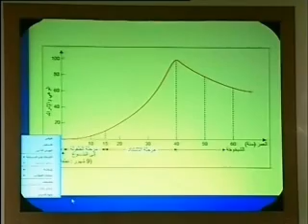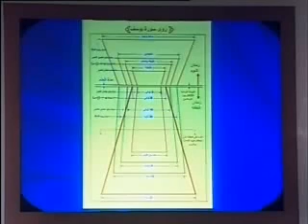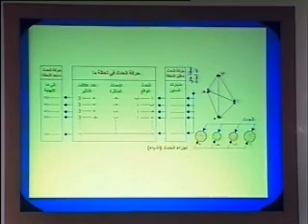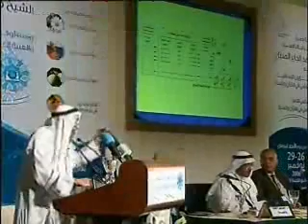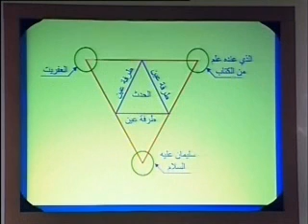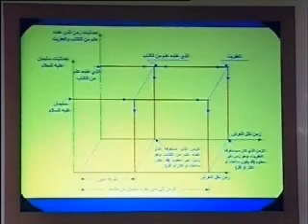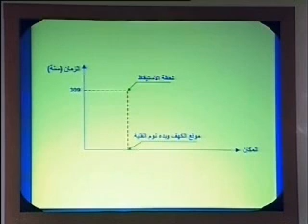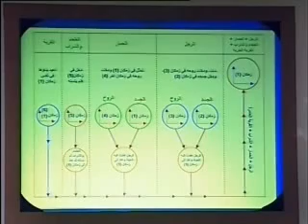الإعجاز العلمي في الزمان و المكان ( في القرآن )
الزمكانات
من أبحاث المؤتمر العالمي الثامن للإعجاز العلمي في القرآن والسنة بدولة الكويت 1427هـ - 2006م
د . سامي محمد صالح الدلال
الحمد لله ، والصلاة والسلام على رسول الله ،  وبعد .
إن موضوع " الزمن " قد لاقى اهتماماً كبيراً لدى العلماء ،  من حيث كونه ذو دلالة قصوى في المسيرة الكونية مع ما ينعكس منها على طبيعة الحياة البشرية .
إن هذا المبحث الموجز ( وهو جزء من دراسة شاملة لموضوع الزمكان في القرآن الكريم لثلاثة مراحل زمنية : الدنيا ، البرزخ ، الآخرة ) يسلط الضوء على الإعجاز العلمي في بعض آيات القرآن الكريم فيما يخص موضوع الزمن -- المكان ( الزمكان ) . وقد تطرقت في هذا المبحث إلى عدة موضوعات متعلقة بهذه الدراسة مبتدأ (1) بتعريفات ونتائج ، (2) ثم ذكرت التحديد القرآني الدقيق لمرجعية الزمن باعتبار المرجعية النفسية والمرجعية الفلكية وذلك بحسب التقويمين الشمسي والقمري ، (3) ثم تطرقت إلى الحديث عن الزمن بين إحداثيين ( زمكانين) في حالتي اليقظة والنوم ( مثال : الرؤى في سورة يوسف ) ، (4) ثم عرجت إلى الحديث عن نسبية الزمن ، (5) ثم علاقة الزمكان بالحدث ، (6) ثم تغير الزمن بحسب الزمكانات ( مثال : نقل عرش الملكة بلقيس ) ، (7) ثم ذكرت اختلاف التقديرات الزمنية لحادثة واحدة وذلك بحسب زمكان الراصد ( مثال : قصة أصحاب الكهف ) ، (9) ثم تطرقت إلى موضوع هام جداً وهو افتراق الزمكانات ( مثال : الإسراء والمعراج ) ، (10) ثم ختمت بالحديث عن سهم الزمن . وقد عالجت هذه الموضوعات جميعاً من خلال ذكر أمثلة من آيات الذكر الحكيم ، ليتبين لنا الإعجاز العلمي المبهر في كتاب الله تعالى .